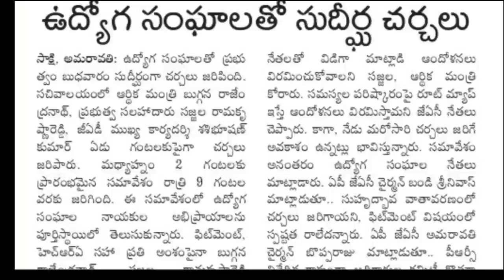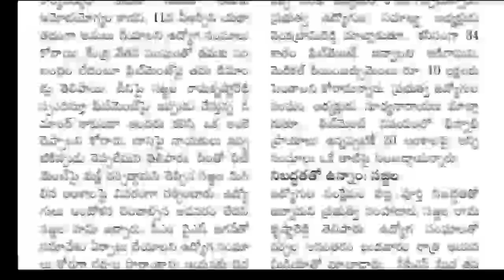Another PRC Fitment meeting ahead | AP PRC Fitment final conclusion | AP Employees PRC IR | PRC50%